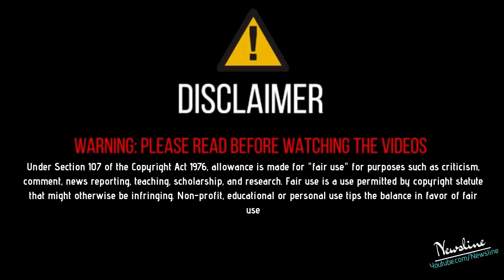ਵੱਡੀ ਖ਼ਬਰ - Moosewale ਤੋਂ ਬਾਅਦ ਢੱਡਰੀਆ ਵਾਲੇ ਖਿਲਾਫ ਸ਼ਿਕਾਇਤ ਦਰਜ .!!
Newsline Team